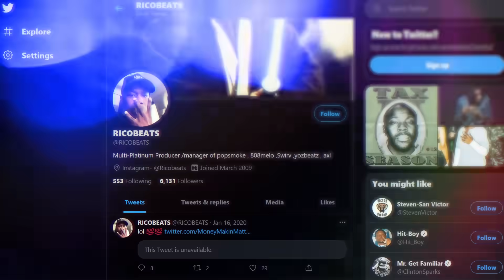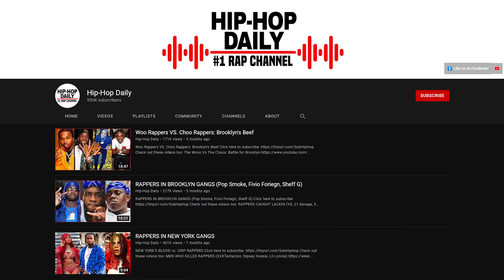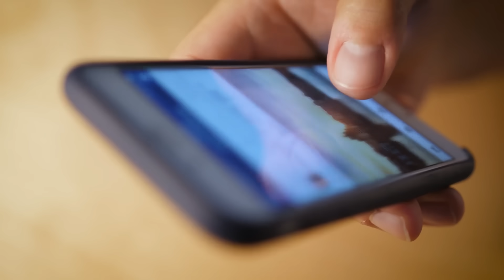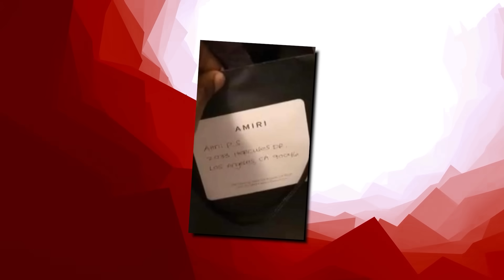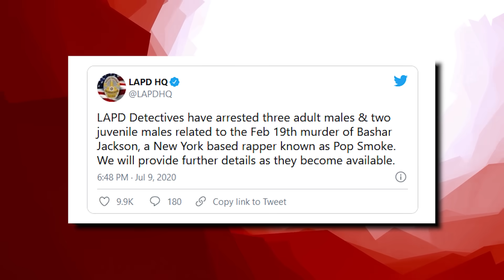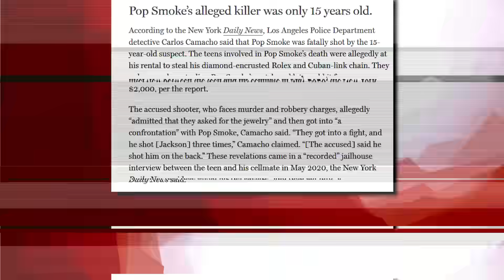POP SMOKE'S TRAGIC MURDER SOLVED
From rappers caught lacking, to rappers ready for opps, to chicago drill: lyrics that really happened, to rappers chains snatched, to new york drill lyrics that really happened, to rappers that ran from cops, back with chicago drill lyrics that really happened, to rapper car crashes, to kodak black assassination attempt, to rappers getting robbed, to uk drill rappers arrested for making music, to crazy rapper fights, to uk drill lyrics that really happened, to rappers who ran from cops, back to chicago drill lyrics that really happened, to 6ix9ine throws bottle at stripper, to o block for sale and why they wont sell to lil durk or chief keef, to RAPPERS KILLED BY "FRIENDS" (Lil Snupe, Bankroll Fresh & Big L), to LIL REESE SHOT IN EYE, BEAT UP IN CHICAGO, to JACKSONVILLE DRILL: LYRICS THAT REALLY HAPPENED, to CHICAGO DRILL: LYRICS THAT REALLY HAPPENED, to 42 Dugg & Sada Baby: Detroits Deadly Beef, to NBA Youngboy VS Fredo Bang: Baton Rouge's Deadly Beef, to The Deadly War In Memphis: Pooh Shiesty VS EBG EJizzle, to BATON ROUGE DRILL: LYRICS THAT REALLY HAPPENED, to MEMPHIS DRILL: LYRICS THAT REALLY HAPPENED, to KSOO: Yungeen Ace's Shooter, to POOH SHIESTY ROBBED THEN SHOOTS SECURITY GUARD, to EVERYBODY AROUND LIL DURK DIES, to FBG “King Opp” Wooski: The Grave Digger Of Chiraq, to 051 Melly: Chiraq’s Deadliest Shooter, to RAPPERS READY FOR OPPS AT SHOWS (YFN Lucci, Famous Dex, Blac Youngsta), to Yungeen Ace: The Grim Reaper Of Duval County, to now Nick Blixky: Friends Make The Worst Enemies, to The Deadly War In Memphis: Big Scarr's Double R vs Trulla Mafia, to, OFFSET STRIPPED NAKED BY LIL BABY'S GOONS, to, 9LOKKNINE RICO CASE, UP TO 130 YEARS IN PRISON, to Disloyalty in Sniper Gang: Kodak Black vs Jack Boy, to, OPERATION X-FORCE: HOTBOII ON THE RUN, to RAP LYRICS THAT REALLY HAPPENED, to now, POP SMOKE'S TRAGIC MURDER SOLVED

This video is about POP SMOKE'S TRAGIC MURDER SOLVED! We also post stuff like Rappers Ready For Opps, Rappers Caught Lackin, Rappers Who Are Killers, Men Who Killed Rappers, and more so be sure to subscribe if you like these style of videos.